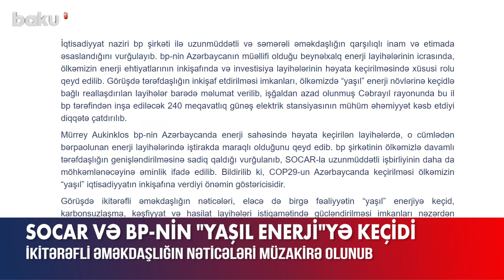SOCAR və BP-nin əməkdaşlıqları müzakirə olundu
İqtisadiyyat naziri Mikayıl Cabbarov və SOCAR-ın prezidenti Rövşən Nəcəf BP şirkətinin baş icraçı direktoru Mürrey Aukinklosla görüşüblər.
İqtisadiyyat naziri BP şirkəti ilə uzunmüddətli və səmərəli əməkdaşlığın qarşılıqlı inam və etimada əsaslandığını vurğulayıb. BP-nin Azərbaycanın müəllifi olduğu beynəlxalq enerji layihələrinin icrasında, ölkəmizin enerji ehtiyatlarının inkişafında və investisiya layihələrinin həyata keçirilməsində xüsusi rolu qeyd edilib.
Görüşdə tərəfdaşlığın inkişaf etdirilməsi imkanları, ölkəmizdə “yaşıl” enerji növlərinə keçidlə bağlı reallaşdırılan layihələr barədə məlumat verilib, işğaldan azad olunmuş Cəbrayıl rayonunda bu il BP tərəfindən inşa ediləcək 240 meqavatlıq günəş elektrik stansiyasının mühüm əhəmiyyət kəsb etdiyi diqqətə çatdırılıb.
M.Aukinklos BP-nin SOCAR-la uzunmüddətli işbirliyinin daha da möhkəmlənəcəyinə əmin olduğunu ifadə edib. Bildirilib ki, COP29-un Azərbaycanda keçirilməsi ölkəmizin “yaşıl” iqtisadiyyatın inkişafına verdiyi önəmin göstəricisidir.
Görüşdə həmçinin ikitərəfli əməkdaşlığın nəticələri, eləcə də birgə fəaliyyətin “yaşıl” enerjiyə keçid, karbonsuzlaşma, kəşfiyyat və hasilat layihələri istiqamətində gücləndirilməsi imkanları nəzərdən keçirilib.